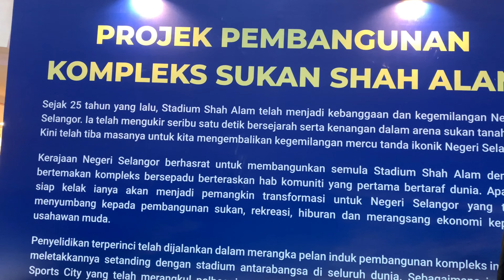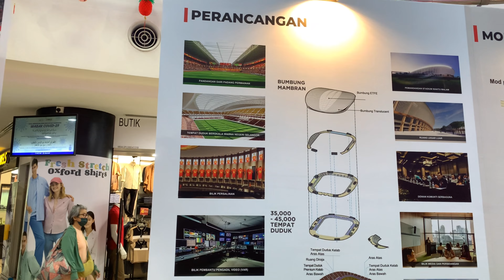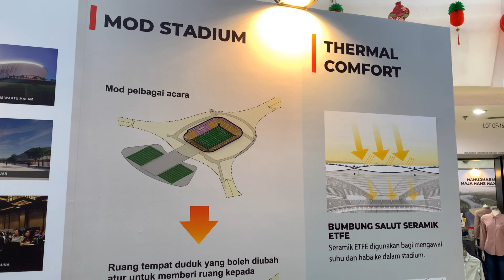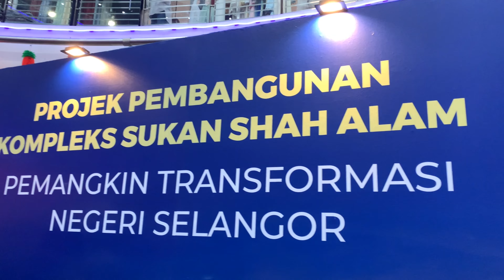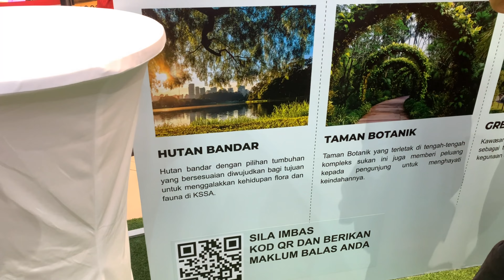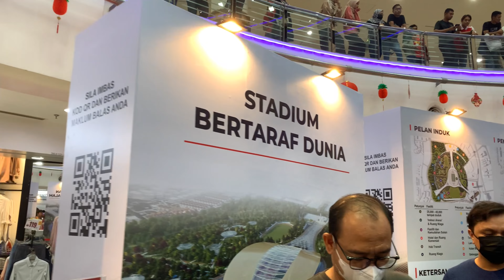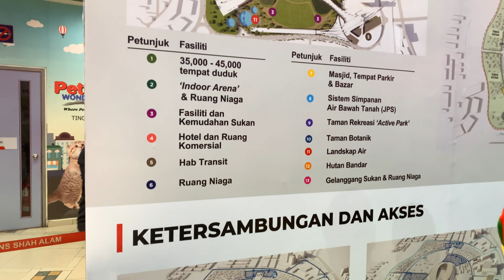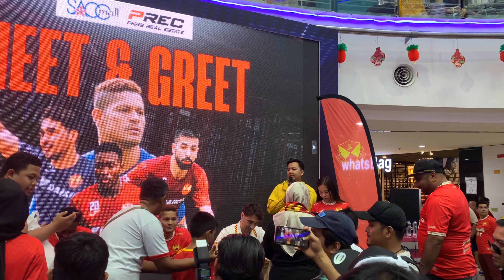SELANGOR FC KENALKAN STADIUM BARU, PLAYER IMPORT BARU DAN JERSEY BARU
Selangor FC mengadakan pameran Stadium Shah Alam yang baru, launching jersey baru dan meet & greet 3 pemain import untuk menghadapi ligasupermalaysia 2023 di SACC MALL, Shah Alam.